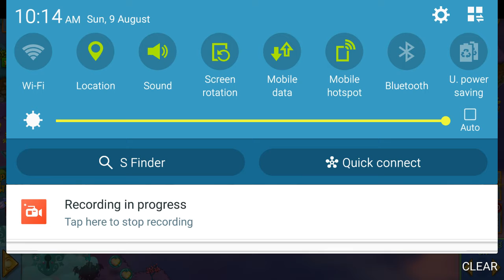Merge Dragons_Mortyablo Deja Moo Event_9 Aug 2002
Launching 2 x LOOH. Still a long way-to-go!!